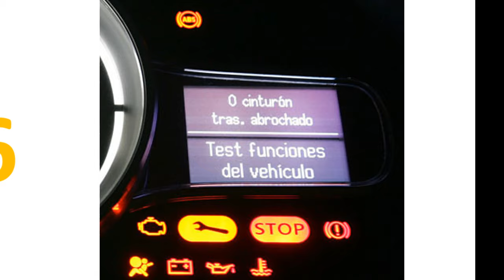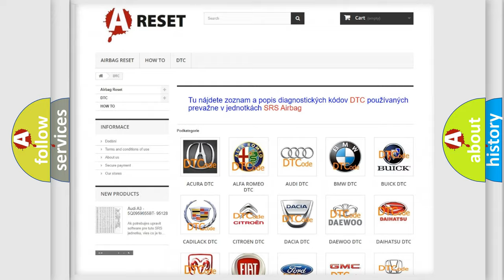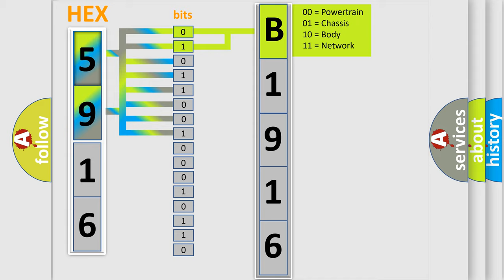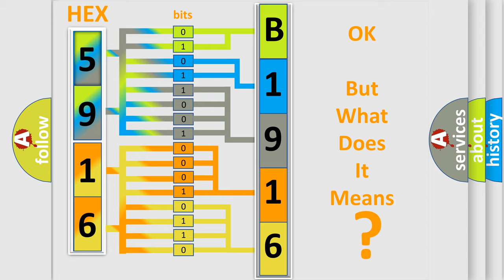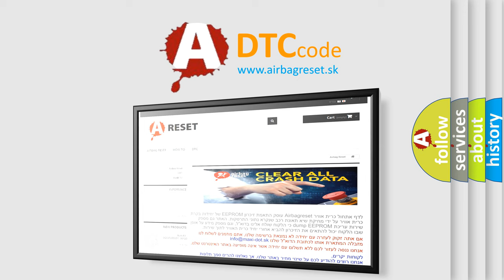DTC Jeep B1916-15 Short Explanation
Contents:
0:21 Basic DTC analysis according to OBD2 protocol standard.
1:48 Insight into programming
2:58 A diagnostically understandable description of the Diagnostic Trouble Code
3:05 Basic error definition

Make:
Jeep
Code:
B1916 15
Definition:
Low Clutch Timing Control Solenoid Valve Circuit Malfunction
Description:
Engine started,vehicle driven to a speed of over 3 mph,and the PCM detected an unexpected voltage condition on the A or T Low Clutch Timing Control Solenoid circuit during the CCM test.
Cause:
Check low clutch timing control solenoid valve circuit
Failure Type: